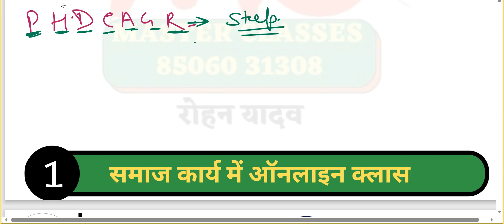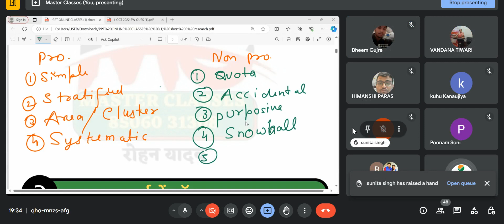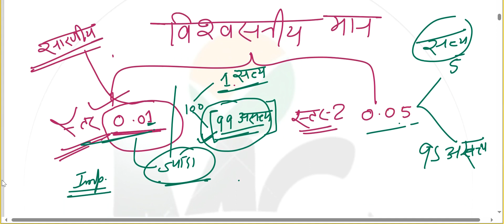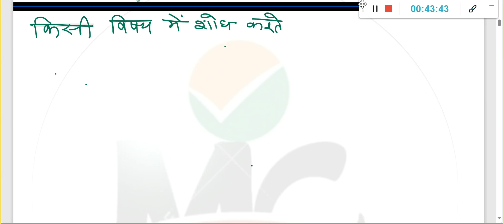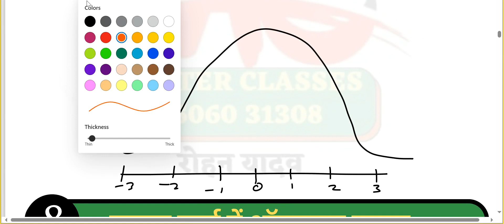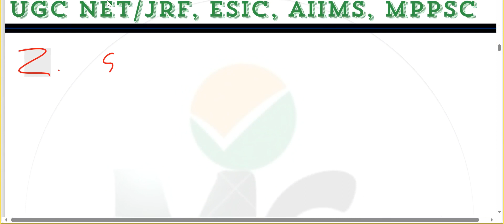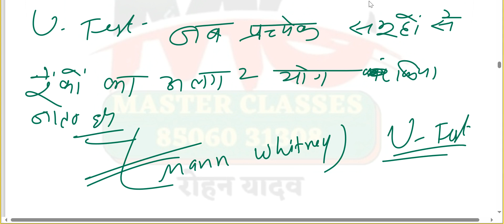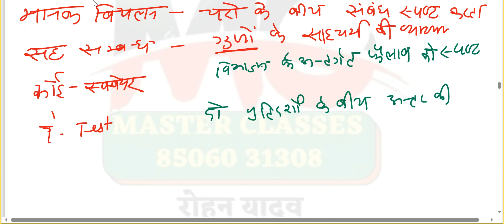समाज कार्य शोध संपूर्ण जानकारी लास्ट पार्टUGC NET MPSET SOCIAL WORK DSSSB S. W. O. 2024 SOCIAL WORK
TIME;-SOCIAL WORK

1)DSSSB(SOCIAL WELFARE OFFICER)-2024 (08:30PM)
2)UGC NET/JRF-2024 (07:00PM)
3)MPPSC SOCIAL WORK (SOCIOLOGY)-2024 (06:00AM)
4)MPSET SOCIAL WORK 2024
CONT.NO.8506031308

SOCIAL WORK ONLINE CLASS DETAILS-:
👇👇👇👇👇👇👇Cont. Master Classes
Wsp.8506031308
Time-:
* MPPSC(SOCIOLOGY) Social Work JUNE 2024-: 1-2PM
* UGC-NET JRF JUNE 2024/MPSET- (SOCIAL WORK )-: 7-8PM

1.👉(SOCIAL WORK) JUNE-2024
( UGC NET JUNE 2024)
Time- 7:00-8:00PM
Fees-

2.👉🏻MPSET SOCIAL WORK
FEES-: ₹3000/

3.👉DSSSB SOCIAL WELFARE OFFICER(80)-2024
UKMSSB (07)
TIME👇👇👇
8:30AM TO 9:30 AM
Fees-: ₹ 1000/

4.👉( Assistant Professor Sociology MPPSC)
Allied Subject (Social Work)
FEE'S -: ₹ 2000/
TIME 👇👇👇
01:00-02:00 PM

Fees Structure
1.(UGC NET-JRF JUNE-2024 ) FEES
👉FEES -

2. MPPSC(असिस्टेंट प्रोफेसर सोशियोलॉजी Assistant Professor Sociology -2024)
👉FEES- ₹ 2000/

3. DSSSB SOCIAL WELFARE OFFICER 2024
FEES-₹1000/

4.MPSET SOCIAL WORK
👉🏻FEES-:₹3000/

PAYMENT MODE
👉GOOGLE PAY/PHONE PAY/PYTM PAY
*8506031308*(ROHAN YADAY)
अधिक जानकारी के लिए आप इस नंबर पर कॉल करें-(ROHAN YADAV) Master Classes
Wsp.8506031308

समाज_कार्य_2024_ लखनऊ_ चिकित्सा_ समाज_कार्य_Medical_social_work_field_work_journal समाज कार्य

👉🏻जानकारी के लिए, Master Classes

समाज कार्य
ऑनलाइन क्लासेस

Online Classes-
MPSET SOCIAL WORK-2024
(SOCIAL WORK)
ROHAN 📞
Master Classes
Wsp.8506031308